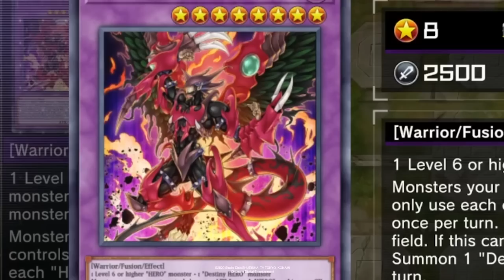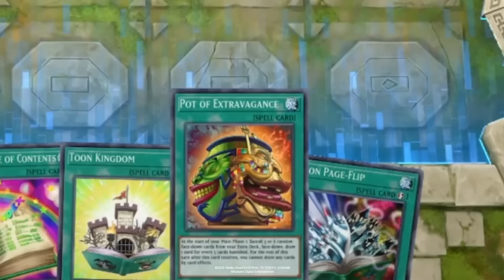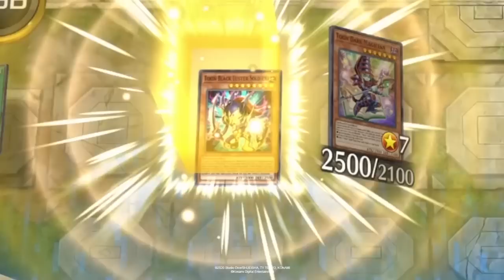Yu-Gi-Oh! MASTER DUEL Theme Wheel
There’s no better way to celebrate the 1st Anniversary of Yu-Gi-Oh! MASTER DUEL than jumping into the deep end with all kinds of fun and wild Decks made throughout the ages! Time to see how much the game has evolved.